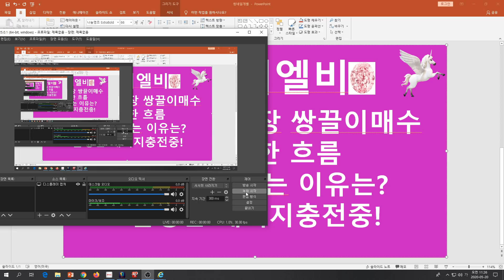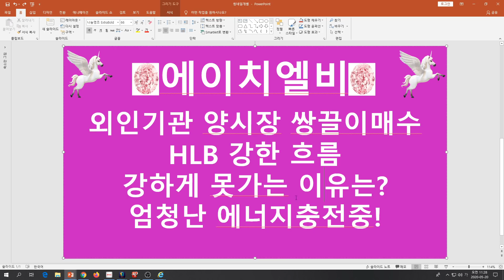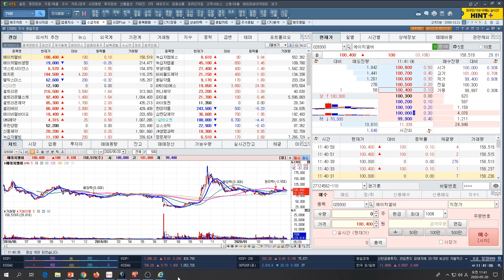[주식투자]에이치엘비(외인기관 양시장 쌍끌이매수/HLB강한흐름/강하게 못가는 이유는?/엄청난 에너지 충전중!)